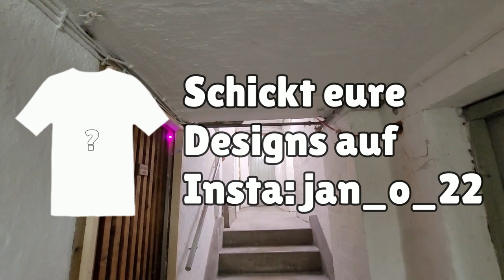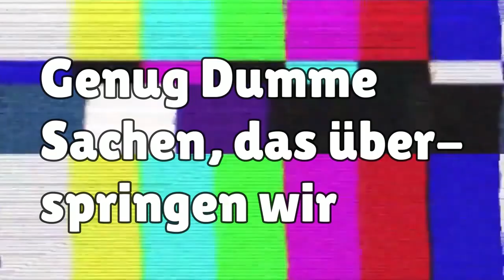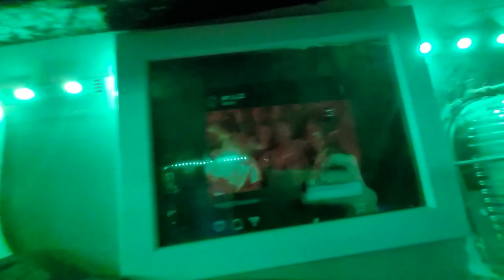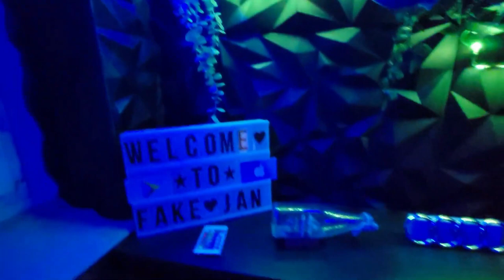Mein knapp 5000€ ''GAMINGKELLER'' 😱😱😱 | FAKE JAN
Abo? 🅰🅱🅾
Glocke? 🔔

Hi ich bin Fake Jan (aka Jan) 😄
Ich bin 20 Jahre alt und werde fast jeden Tag auf diesem Kanal ein Video hochladen und Streamen 🥳, ABONIERT gerne kostenlos den Kanal aktiviert die GLOCKE um kein weiteres Brawl Stars Video/Stream zu verpassen😁